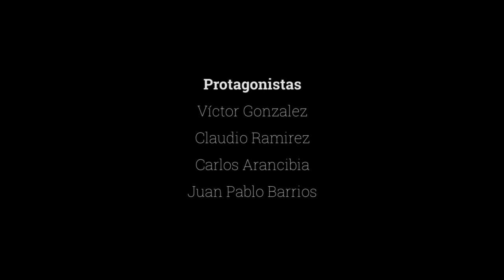Desarrollando Capacidades - Una propuesta de bienestar.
Video que muestra la propuesta de desarrollo de diferentes capacidades en cuatro de nuestros usuarios.
Protagonistas: Víctor Gonzalez, Claudio Ramirez, Carlos Arancibia, Juan Pablo Barrios.
Cámara y edición: Gerardo Contreras A.
Dirección: Fritz Demuth B.
Producción General: Centro de Promoción de Salud y Cultura. 2013.